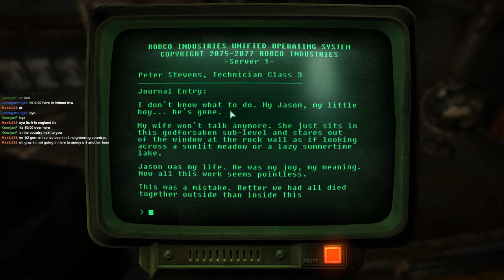Fallout 3 Gameplay #32 | Twitch.Tv Livestream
In Fallout 3 Gameplay #32 this is part 3 of the 9/18 live stream on twitch.tv! Graz made it to Vault 87, but what did he make it into?!? This place is even more dangerous than the caves, and it's loaded with super mutants with perfect teeth.

Graz is doing a Fallout 3 playthrough on twitch.tv, and the gameplay footage is being brought here to the wonderful viewers of YouTube! Watch as Graz will Let's Play Fallout 3 and take on the threats of the new land outside vault 101, and feel free to join the livestream over on Fridays at 3pm EDT, 8pm BST, 9pm CEST.

In Fallout 3, your fresh out of vault 101 searching the Capital Wastelands searching for your father, and many answers. Along the way you'll meet a crazy cast of characters in which you can choose to help, or just destroy them. In the Fallout 3 gameplay experience limitless freedom, take in the sights and sounds of the vast Capital Wasteland. See the great monuments of the United States lying in post-apocalyptic ruin!

Vault-Tec engineers have worked around the clock on an interactive reproduction of Wasteland life for you to enjoy from the comfort of your own vault. Included is an expansive world, unique combat, shockingly realistic visuals, tons of player choice, and an incredible cast of dynamic characters. Every minute is a fight for survival against the terrors of the outside world — radiation, Super Mutants, and hostile mutated creatures. From Vault-Tec, America's First Choice in Post Nuclear Simulation.

Fallout 3 Minimum Requirements:
Operating system: Windows XP/Vista
Processor: 2.4 Ghz Intel Pentium 4 or equivalent processor
Memory: 1 GB (XP)/ 2 GB (Vista)
Hard disk space: 7 GB
Video: Direct X 9.0c compliant video card

Music  & SoundFX are used from AudioMicro

Links